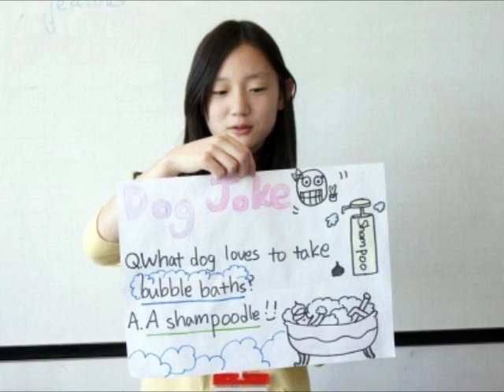Concorde International - Junior Summer School, Kent College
If you are interested in learning English in England check out the